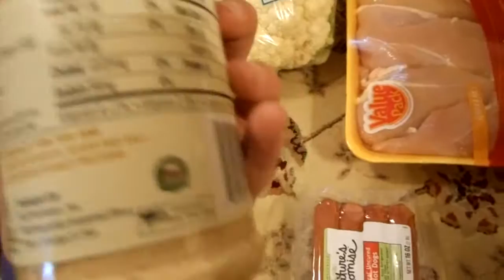HEALTHY GROCERY HAUL!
I love seeing what people get from the grocery store and it's always so motivating when I see people buying healthy things. So I hope that if you need some motivation, this was it! xoxo Paige